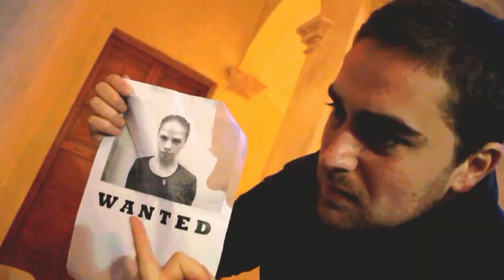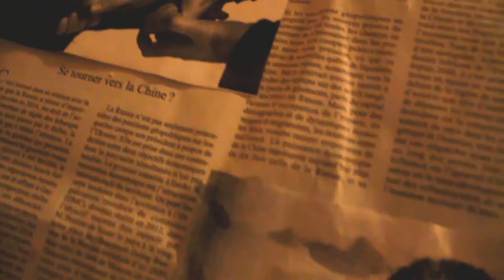THE JOURNAL - The Right of Being Human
This video was produced during the Erasmus+ Training Course "The Right of Being Human". It took place between 27/02/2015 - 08/03/2015 in Santa Caterina, Lecce (Italy) and gathered 36 participants from 10 Countries: Italy, UK, France, Portugal, Austria, Moldova, Georgia, Belarus, Ukraine and Armenia.
It was organized by Rinascita Cooperativa Sociale (Italy) and Creatorii (Moldova), aiming to create an open dialogue about human rights and the meaning of respect of each person and each culture, with a specific attention to minorities and people with fewer opportunities such as migrants, refugees and Roma.